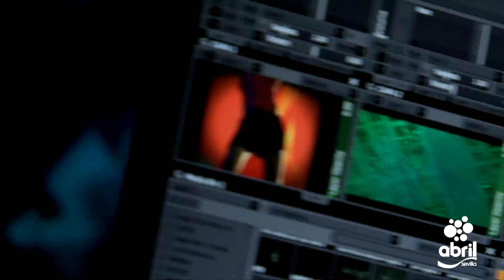Discoteca Abril Sevilla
Video promocional de la discoteca Abril de Sevilla. 2013